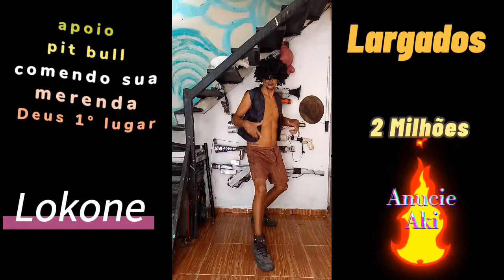coração cachorro (Paródia oficial) completa com Lokone melhores músicas. Late coração Lokone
Largados e lombrados dançando as melhores músicas do planeta lombrando  tudo 24 horas com você
Lokone fitdence